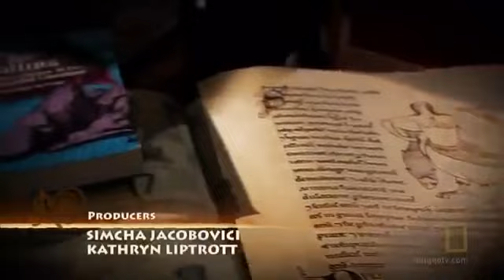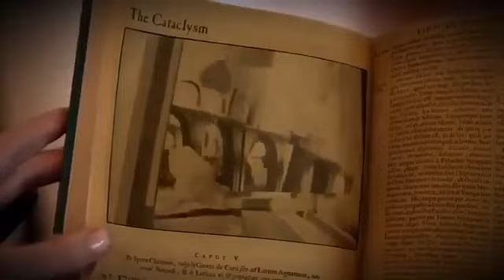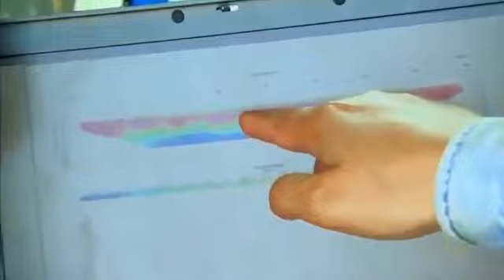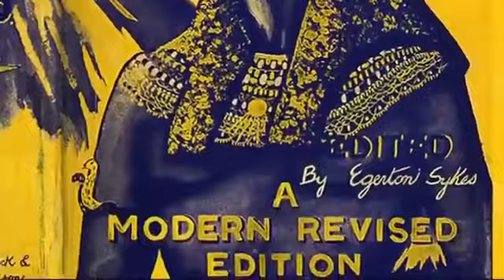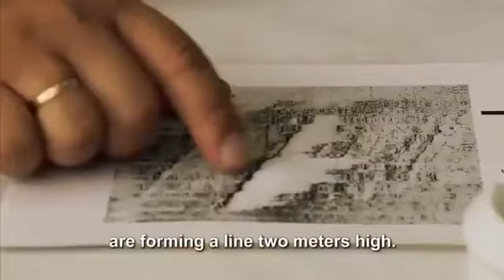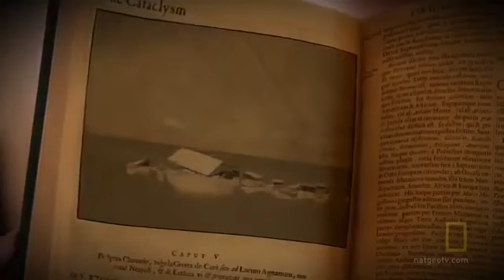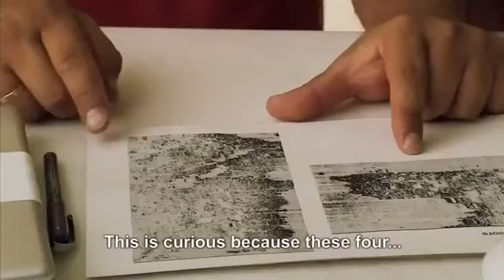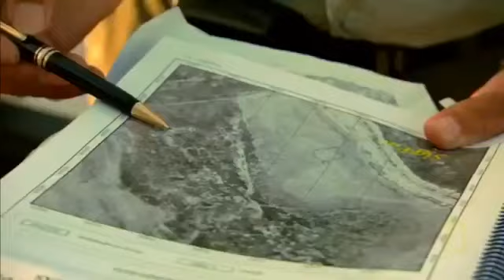The Mysterious City of Atlantis Discovery Channel Documentary HD 2015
The story of Atlantis is one of the greatest mysteries.

The Mysterious City of Atlantis Discovery Channel Documentary 2015 Atlantis: The Lost Continent (Secret History Documentary) Lost World of Atlantis Full Documentary HD Atlantis (Ancient Greek:.